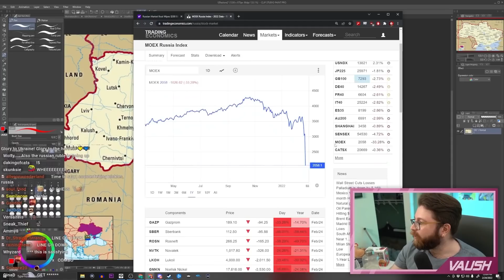Russia INVADES Ukraine | How Did We Get Here?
A recap for those who haven't been following the streams and are more unfamiliar with the situation.

🌟 Other Socials 🌟